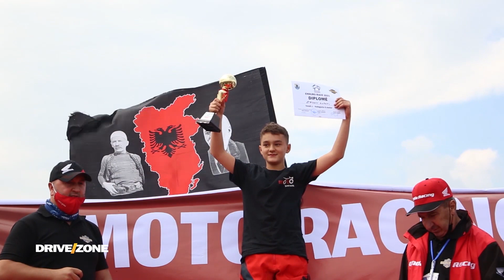Enduro Kaçaniku 2021 | DRIVE/ZONE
Mësoni se kush doli fitues në garën Enduro Kaçaniku 2021.